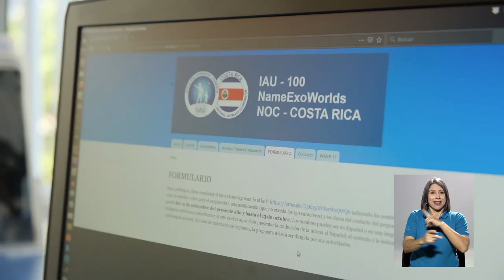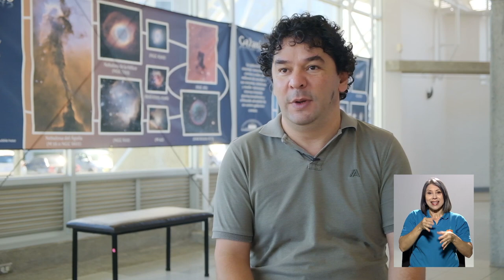Nombramiento de estrella y su planeta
En el marco de los 100 años de la Unión Astronómica Mundial, se está dando la oportunidad a los diferentes países del mundo de nombrar a una estrella y su respectivo planeta